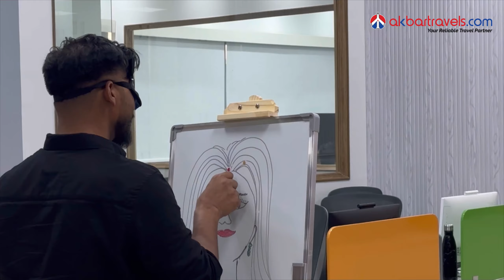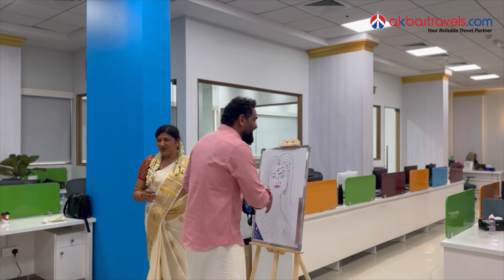എൻ്റെ ആദ്യ പ്രവാസി ഓണം... അജ്മാൻ അക്ബർ